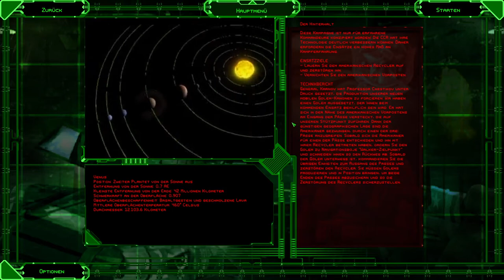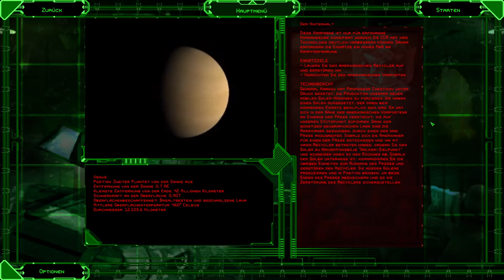BattleZone Redux - [#02] CCA Mission 1: Der Hinterhalt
In BattleZone Redux von Rebellion (2016) begeben wir uns in einen Shooter-Strategie-Hybriden, der das Remake des Klassikers von Activision aus dem Jahre 1998 darstellt.

In diesem fiktiven Szenario des kalten Krieges übernehmen wir die Kontrolle über die Rote Brigade oder CCA (Cosmo Communist/Colonist Army), die sich auf allerhand Monden und Planeten des Sonnensystems Gefechte mit der amerikanischen NSDF und deren Spezieleinheit "Black Dogs" liefert. Das begehrte Bio-Metall ist hier Dreh- und Angelpunkt der Sowjet-Streitkräfte.
Gespielt wird eine gemoddete Version.